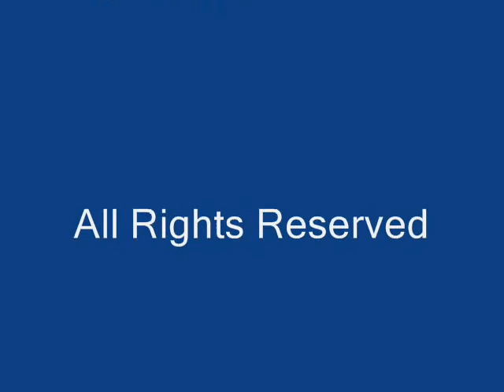My Swiss Vacation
My Swiss Vacation in 2:45